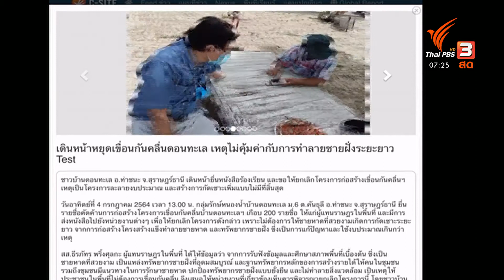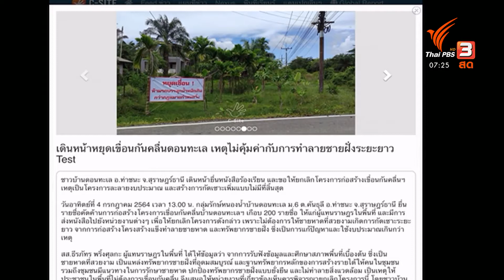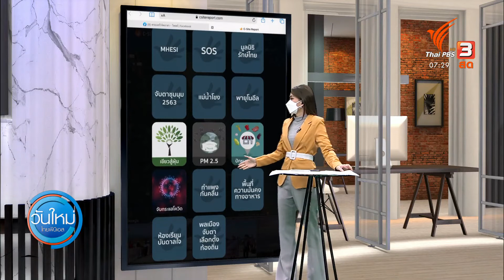ชาวบ้านดอนทะเล เดินหน้ายกเลิกโครงการเขื่อนกันคลื่น ( 9 ก.ค. 64)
ลงใต้ไปโฟกัสกันต่อเรื่องระบบนิเวศทางทะเล กับโครงการกำแพงกันคลื่นทั่วประเทศ จุดนี้คุณกรรณิการ์ แพแก้ว นักข่าวพลเมือง จ.สุราษฎร์ธานี รายงานว่าชาวบ้านกลุ่มรักษ์หนองน้ำบ้านดอนทะเล ได้รวบรวมรายชื่อคนในชุมชนได้เกือบ 200 รายชื่อ เพื่อยื่นคัดค้านแผนก่อสร้างโครงการเขื่อนกันคลื่นป้องกันการกัดเซาะชายฝั่ง ความยาว 1,291 เมตร โดยกรมโยธาธิการและผังเมือง ให้แก่ผู้แทนราษฎรในพื้นที่ และนำไปยื่นยังหน่วยงานต่างๆ เพื่อให้ยกเลิกโครงการดังกล่าว เพราะไม่ต้องการให้ชายหาดที่สวยงามเกิดการกัดเซาะระยะยาว สำหรับคุณผู้ชมที่สนใจเรื่อง โครงการกำแพงป้องกันชายฝั่งของประเทศไทย ว่ามีหรือจะมีการก่อสร้างในจุดใดบ้าง สามารถกดเข้าไปดูได้ในแอฟพลิเคชัน c-site ซึ่งข้อมูลนี้ทางกลุ่ม Beach for life ได้ร่วมกับภาคประชาชน ช่วยเฝ้าระวังชายหาด